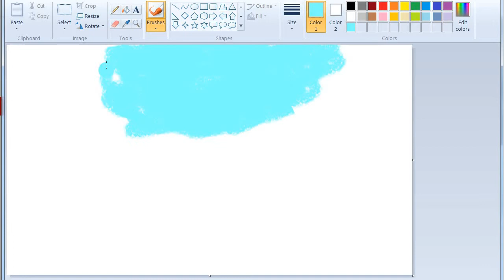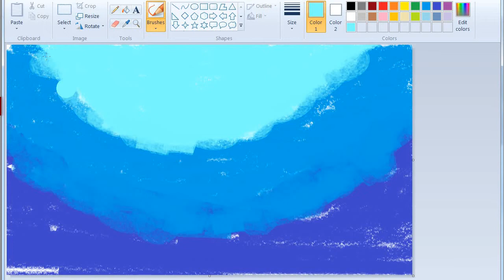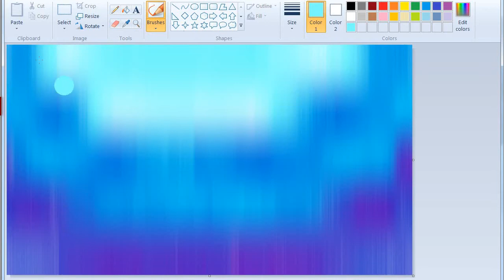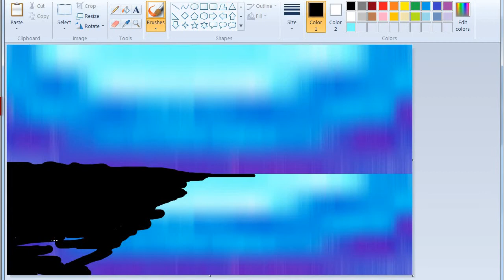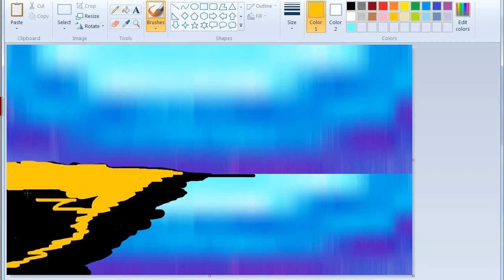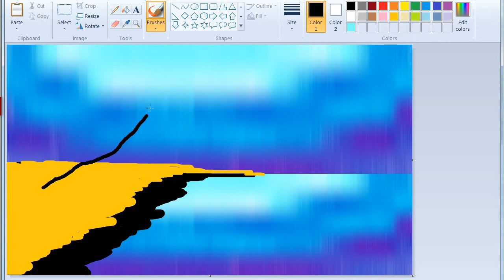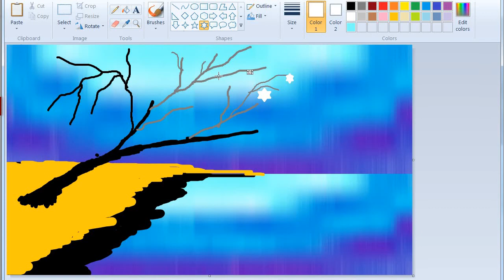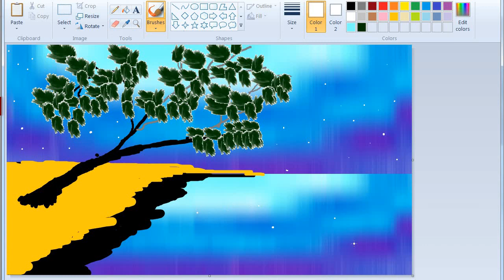How To Draw Easy Moonlight Scenery in MS Paint | Moonlight Scenery Drawing On The River With MS Pain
In this video i will show you how to draw easy moonlight scenery.If you like my video, please comment and like.

By watching this video easy scenery drawing, we can learn about how to draw easy nature scenery with ms paint, how to draw beautiful sunset scenery, how to draw beach scenery,computer drawing and also learn about ms paint gradation technique.

Materials :
MS Paint